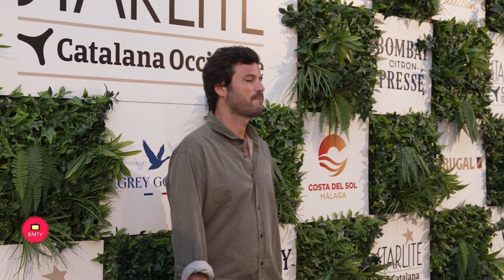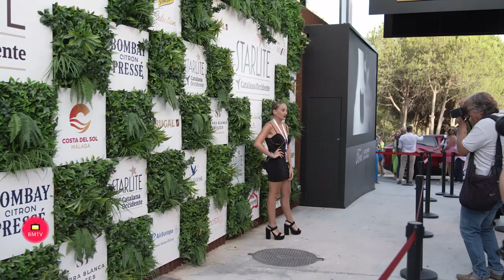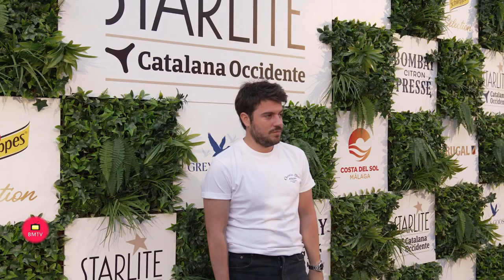Concierto de C TANGANA en Starlite Catalana